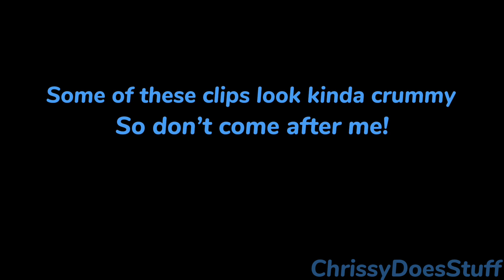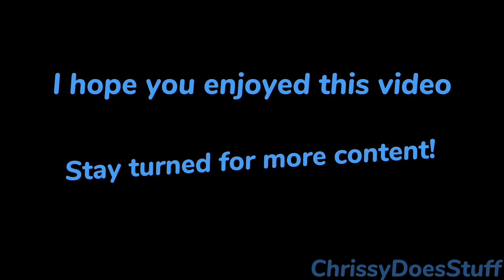SwaySway quazy laugh compilation (100 subs special) | Breadwinners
Don’t ask me why I made this. I was gonna make something else but didn’t have the motivation to

So I just wanna say… THANK YOU SO MUCH FOR 100 SUBSCRIBERS!! Y’all are just so amazing and I’m so happy my content is being enjoyed! 🩷✨🩷✨

Now, enjoy this compilation I made of SwaySway losing his mind and laughing his tail off